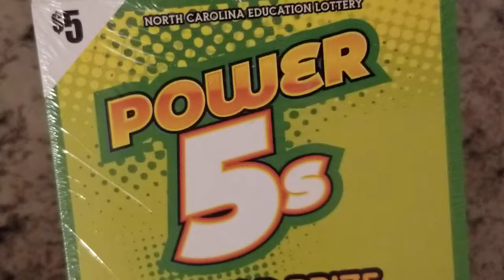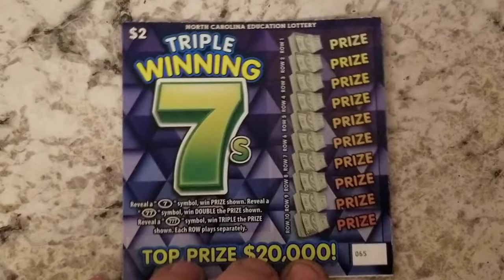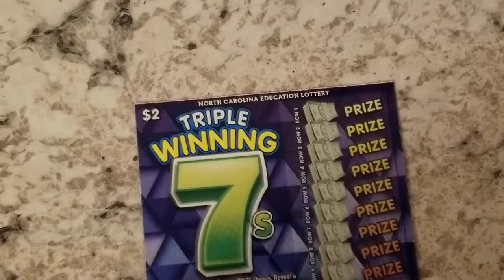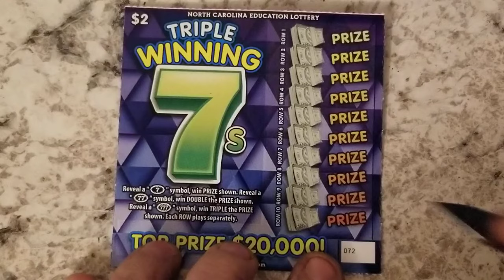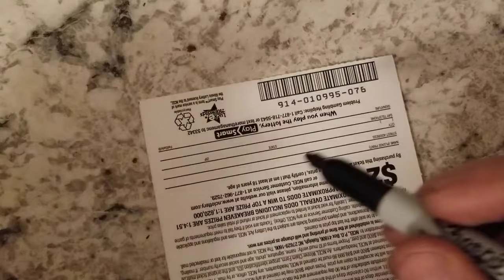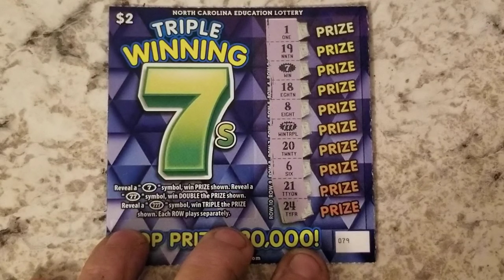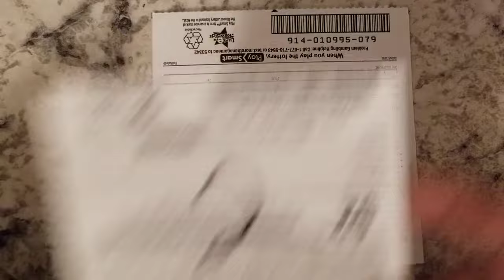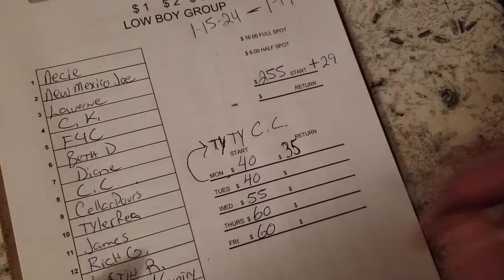😜Two Dollar😝 TUESDAY🤪 $40 Low Boy Group Session 😁🙃